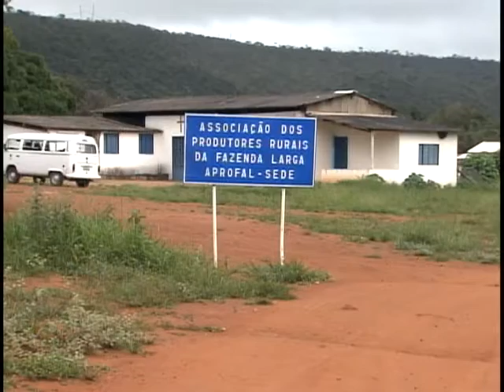Em 2012, governo vai investir R$ 150 milhões em projetos de infraestrutura no campo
NBR Notícias - 02.02.12: Mais recursos para incentivar a agricultura familiar. Este ano, serão quase R$ 150 milhões para serem gastos, por exemplo, com a compra de veículos e a construção de estradas. É o Programa Nacional de Desenvolvimento Sustentável Rural, do Ministério do Desenvolvimento Agrário, que incentiva projetos de melhorias de infraestrutura e incentivo à produção no campo. Para saber mais informações sobre este programa basta acessar o site do Ministério do Desenvolvimento Agrário